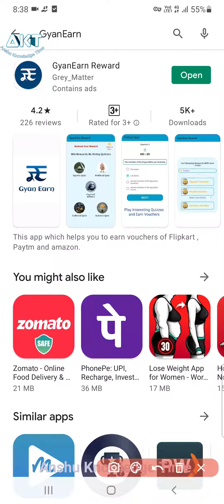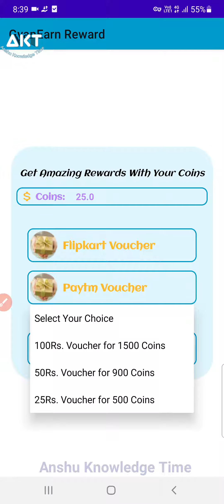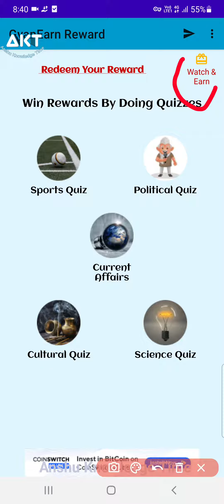GyanEarn App Full Details | How To Play And How To Win- Anshu knowledge time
Cover Topic:-

Gyan earn app kya hai ese kase use kare
Gyan earn app ko kase use kare
How to use Gyan earn app
How to play Gyan earn app
Get flipkart voucher